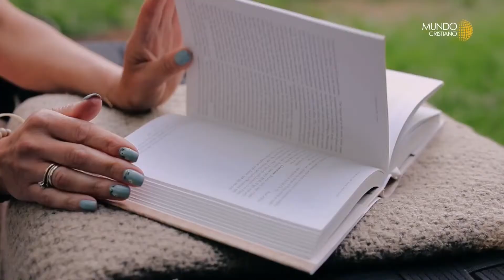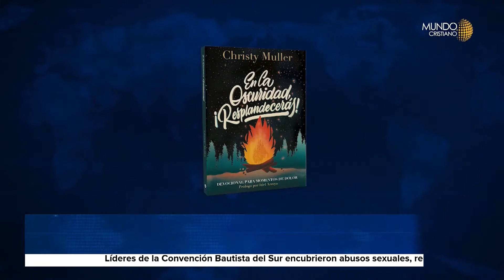EntrevistaMC | ¿Que criterios toman las principales editoriales para publicar un libro?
👉🏻Conversamos con Cristopher Garrido, Vicepresidente y Publishing de Harper Collins, la editorial cristiana más grande.